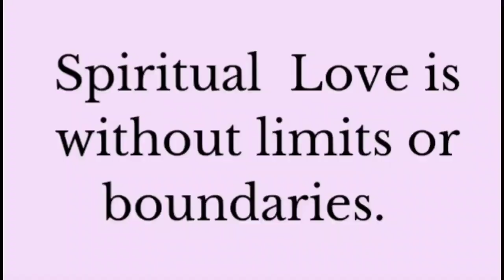SPIRITUAL LOVE AND HEALING 222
Healing from Spiritual connections.